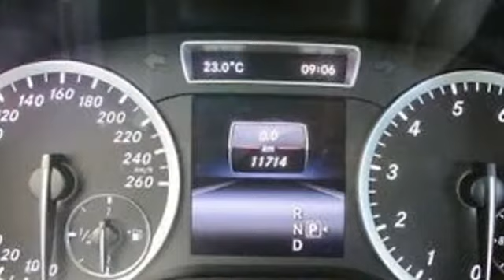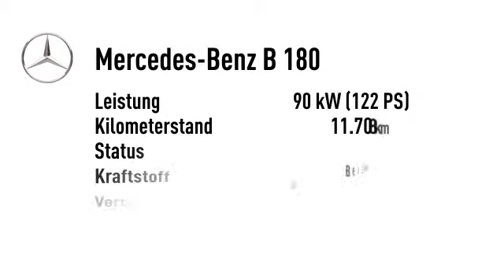Mercedes-Benz B 180 B 180 BE Automatik Distronic PTS Navi Sitzh.